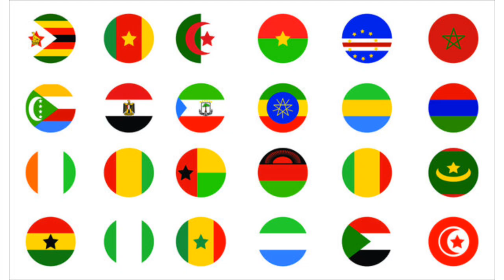Top 10 African Countries with the Most Beautiful Women in 2024!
Africa is home to some of the most beautiful women in the world! In this video, we reveal the top 10 African countries known for their stunning women in 2024. From East to West, North to South, each country has its unique beauty. Watch till the end to see which country tops the list!